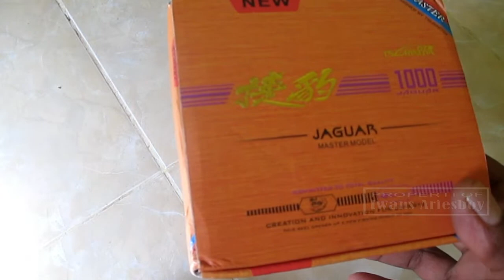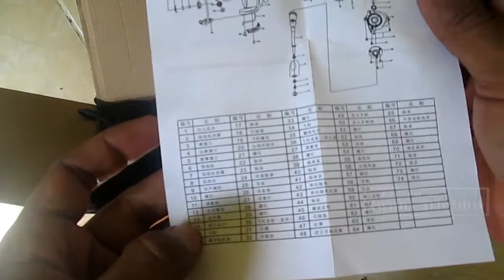REVIEW RELL TSURINOYA JAGUAR 1000 (Ultralight Reel)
Reel spinning Tsurinoya Jaguar 1000

VIDEO UNBOXING / REVIEW LAINNYA
         RELL
        JORAN/ROD
Joran Telescopic SOUGAYILANG 300
        LURE